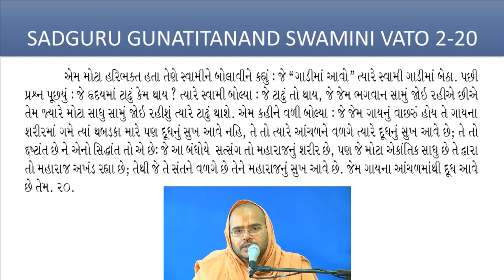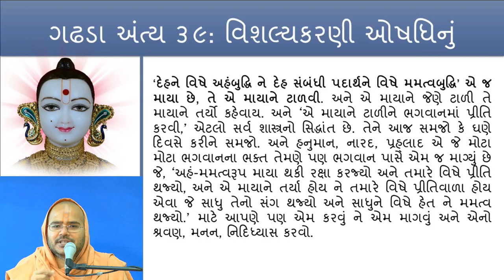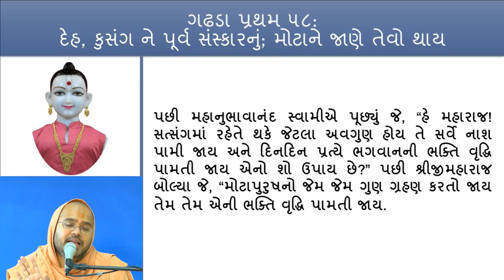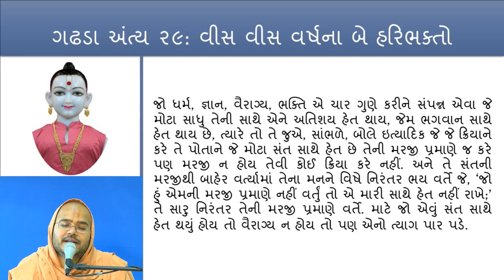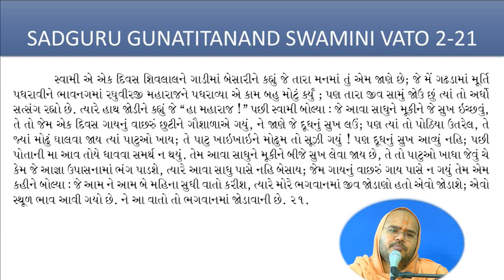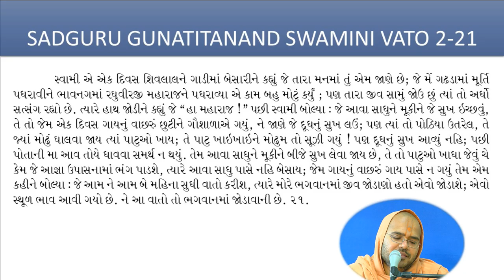Yuva Sabha: Gunatitanand Swamini Vato P2 V20-21 11/25/2017